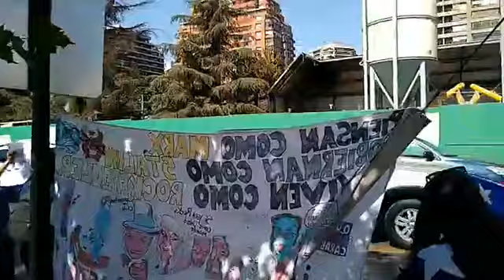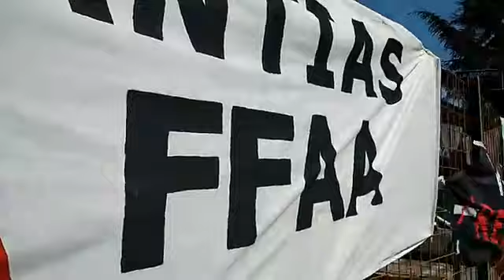Manifestación de ciudadanos por el Rechazo en Escuela Militar, Santiago